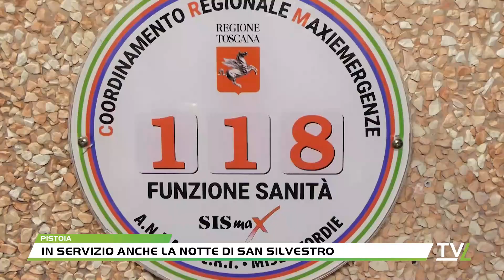In servizio anche la notte di San Silvestro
Quelle a cavallo della mezzanotte non sono soltanto ore di festa: per coloro che lavorano nelle forze dell'ordine e nel soccorso sono momenti di lavoro. Siamo andati a raccogliere gli auguri ai cittadini nelle loro sedi e dalle pattuglie in servizio.